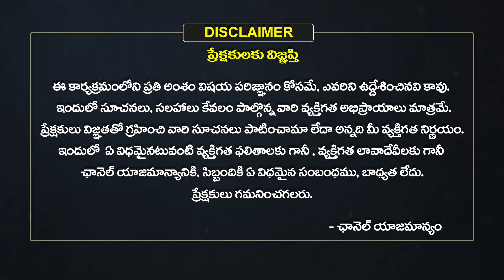Ugadi Rasi Phalalu | 2024 Ugadi Rasi Phalalu Horoscope in Telugu | Ugadi Panchangam | Eha Bhakthi